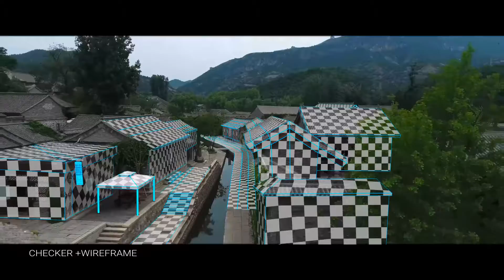Kohat CM Delhi SameerKhan